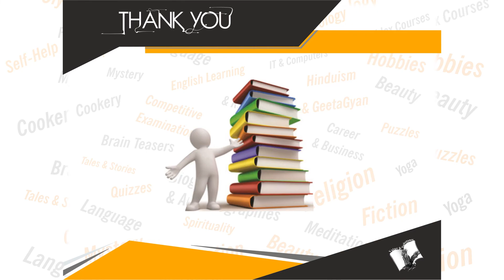Spoken English For Tamil Speakers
Book Details:
Name: Spoken English For Tamil Speakers
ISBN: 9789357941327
Language: English
Binding: Paperback
Pages: 276

Book Summary: "In today's competitive world, Spoken English is considered as a passport for success in life. The craze for learning spoken English has led to the growth of coaching institutes all over the country. Much as they may profess and advertise, it is not really possible to learn any language in 30 days. A person who genuinely wants to learn the language needs to spend two to three hours every day for at least five or six months before he or she would feel confident to communicate in English.
The prime objective of this book is to encourage students to learn English as a tool of communication and to enable them to understand the language thoroughly. The book basically takes off from the learner’s point of view and guides them through cooperative learning methods in order to help master the effective communication skills in English.
The book has been divided into four convenient units of Grammar, Pronunciation, Conversation and Vocabulary. Each chapter covers one main area of learning English – explained with examples. Carefully selected and graded exercises have also been included throughout the book to give readers ample practice and a complete understanding of the subject.
In short, the book follows the modern functional approach to the study of English. So readers, it  is definitely a one-stop solution for speaking  English!  "